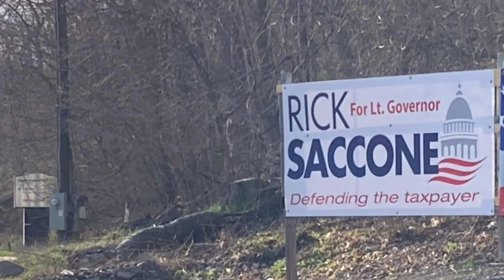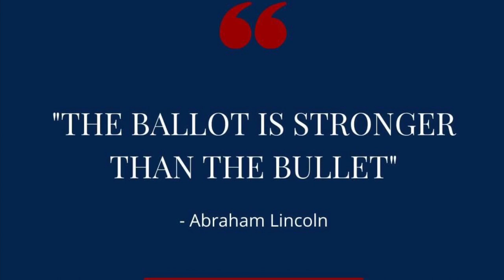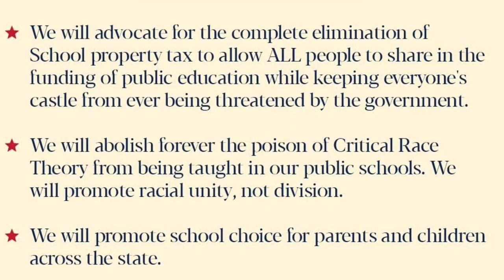Dr Rick Saccone